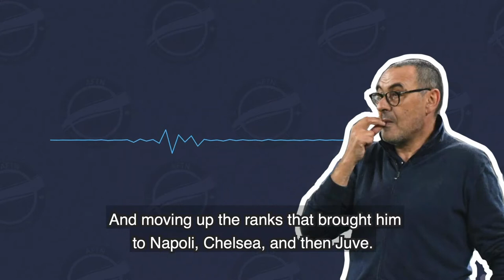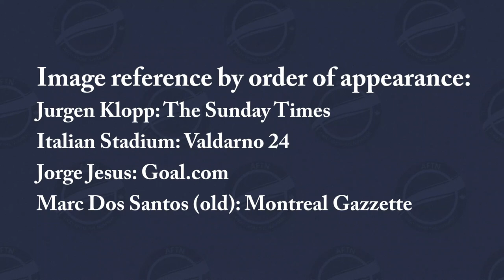AFTN Interview Shorts: The coaches who inspire Marc Dos Santos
Welcome to a new series we're running here on AFTN, as we bring you some animated snippets from our vast array of interviews.

We kick things off with Vancouver Whitecaps' Marc Dos Santos talking about some of the coaches that inspire him.

Video by Ryan Tomsheck.